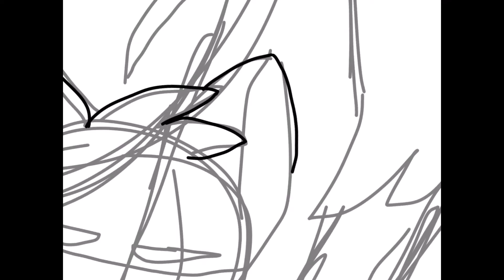Halloween Speedpaint [Magicats]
Happy Halloween!

For the holiday I wanted to make a video, I didn’t have enough time to make a meme so I did a Speedpaint instead.

MAGIcats is a comic that i started a few years ago, I want to revive it but then there would be two revives so I’ll instead tell the story through Animatics and animations

MAGIcats follows the young prince Koda, his archery teacher and best friend Iris, and the rubber orc defect Mace. As they travel across Asteria to stop the dark spirits from returning and destroying their home once again.

Characters:
Big creepy Starcrow - Ethali
Small black and white cat - Prince Koda
Magic eye familiar - Kovu

Song: Afraid of the Dark